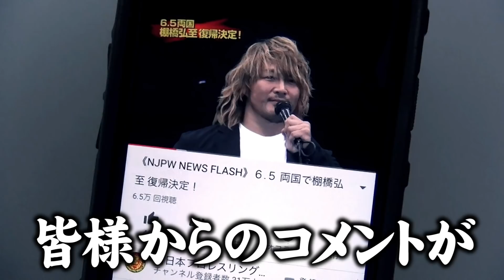【煽りVTR】棚橋弘至vsジェイ・ホワイト【新日本プロレス2019.6.5両国大会】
棚橋弘至復帰戦！
不屈のエースは行く手を阻むジェイ・ホワイトを退けることができるのか？！

★会場に来られない方は「新日本プロレスワールド」で！

2019年6月5日(水)17:00開場　18:30開始
東京・両国国技館
第6試合 棚橋弘至復帰戦 スペシャルシングルマッチ 試合前煽りVTR
棚橋弘至 vs ジェイ・ホワイト

ナレーター：バロン山崎